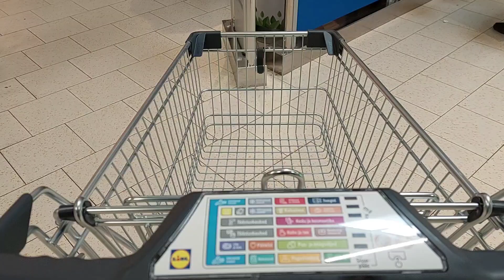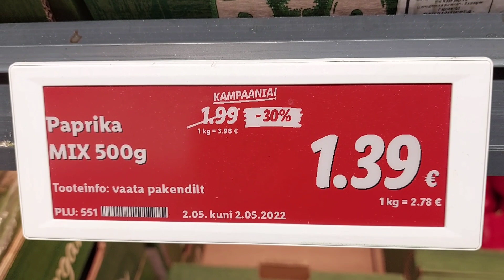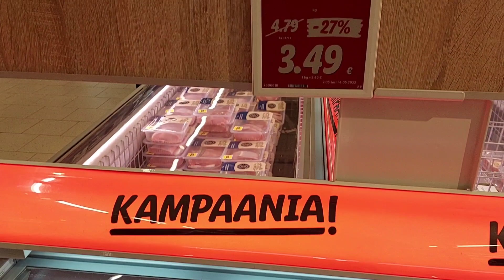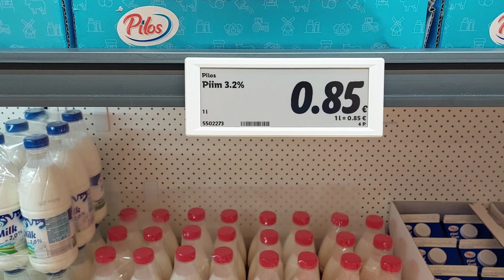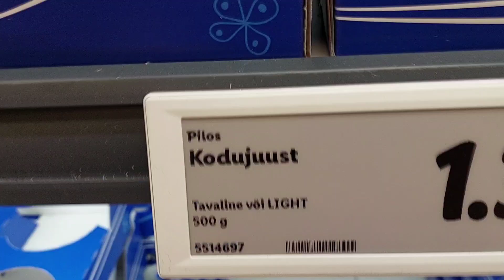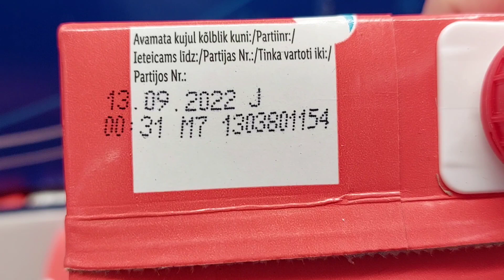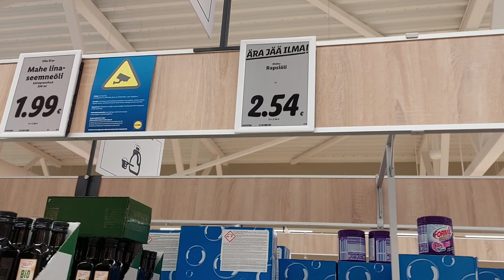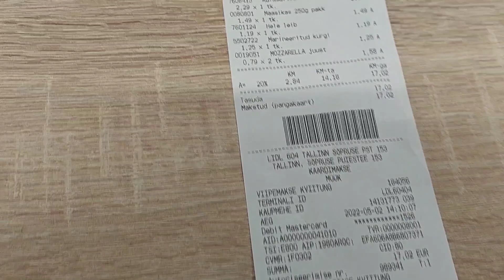150.Долгожданный немецкий магазин в Эстонии-оправдал ли он ожидания?Продукты,цены,качество.